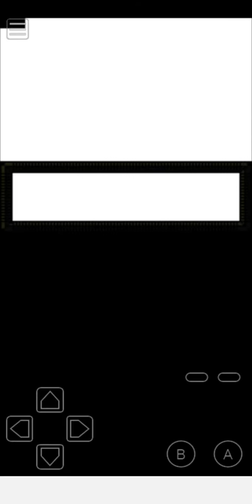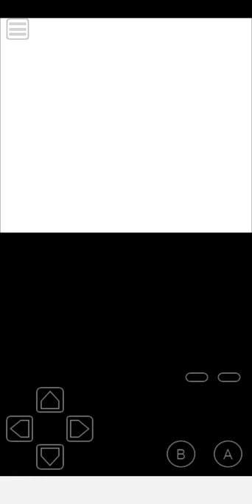Let's Play Pokémon Grape #05 - Fight againts the Megan City gym leader: Elias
Welcome back to the let's play of Pokémon Grape, now let's to fight the gym leader of Megan City, the poison type Pokémon master: Elias.